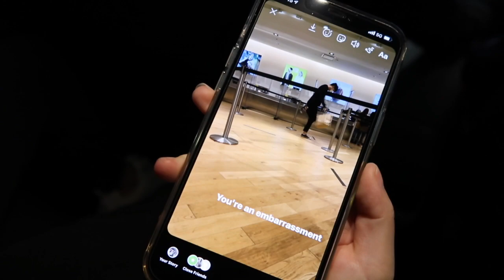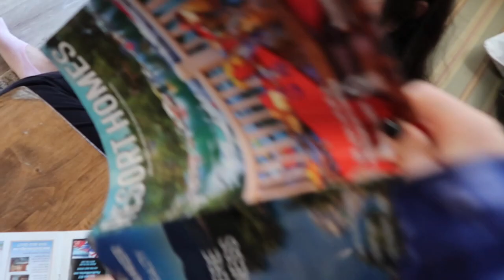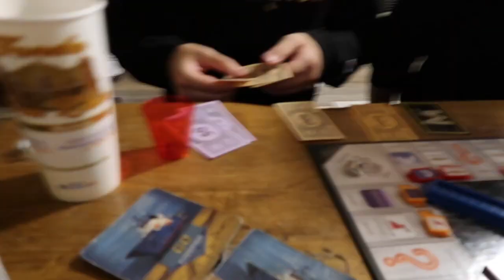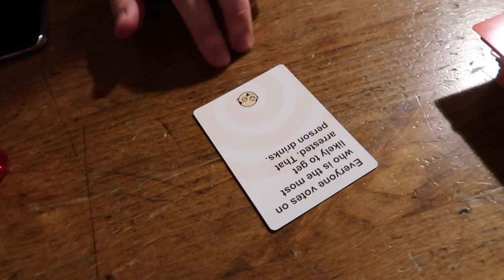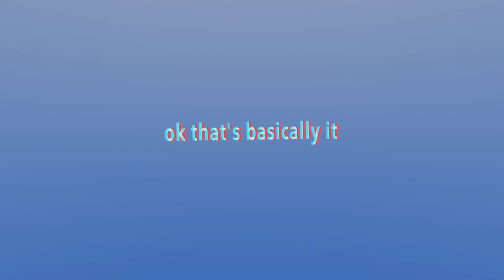(vlog) a stupid Big Bear trip with my friends